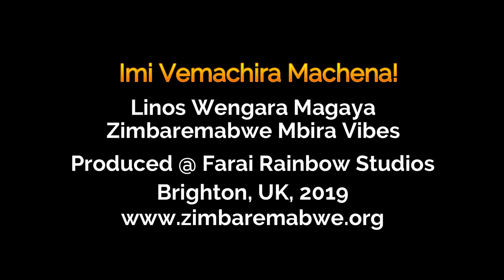Linos Wengara Magaya - Imi Vemachira Machena! - Zimbaremabwe - Zimbabwe Mbira Music 2019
Imi Vemachira Machena is based on a traditional song called Mucheka.
The song speaks about the value of traditional fabrics. It questions Zimbabwean apostolic followers (who wear white fabrics) because they criticise and act against traditional culture, for example by burning the traditional herbs and traditional fabrics. It states 'we all want to move with the Lord and good spirits, stop ignoring and criticising our spiritual culture' and the value of our traditions.
It reminds people that Nehanda refused to be baptised even on pain of death and stood up for our culture. The heads of some of our important ancestors were taken abroad during colonialism which left the country with tears, struggling and death till this day.The Bible and white fabrics are distracting people to understand what is really happening in our world.  Now the country is crying with its problems.
Our culture does use white fabrics but they are associated with the water spirit and Mwari the rain spirits.We don't reject the bible completely, but for us the Bible moves with Njuzu /white spirits, because the bible was brought by white people into Zimbabwe, and these compliment traditional ancestors. It's is wrong to look down on, or try to destroy traditional culture.